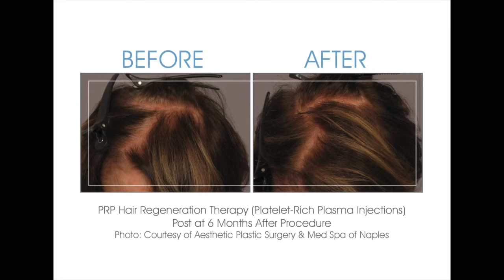Using PRP (Platelet Rich Plasma) for Hair Restoration in Naples, FL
Brandie Gostigian, PA-C, explains the use of PRP (Platelet Rich Plasma) Therapy as a natural and nonsurgical solution for hair restoration. Available at Kent V. Hasen, M.D., Board Certified Plastic Surgeon / Aesthetic Plastic Surgery & Med Spa of Naples, Florida. Also Serving Ft. Myers, Estero, Bonita Springs, and Marco Island.

Platelet-rich plasma (PRP) therapy is a natural and nonsurgical solution for hair restoration that involves injecting powerful growth factors-primarily from your own blood into the thinning areas of your scalp. Because your own plasma is used, there is no risk for infection or allergy. Your platelets contain numerous growth factors that help stimulate the follicles, reducing the effects of thinning. Results are optimized by combining the PRP with stem cells, whose rejuvenating properties help hair grow thicker, denser, and stronger.